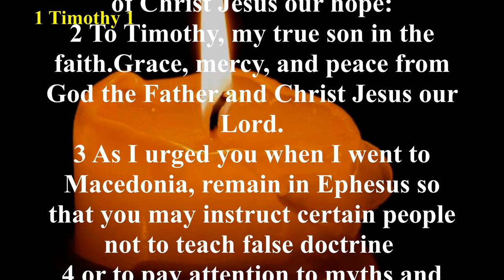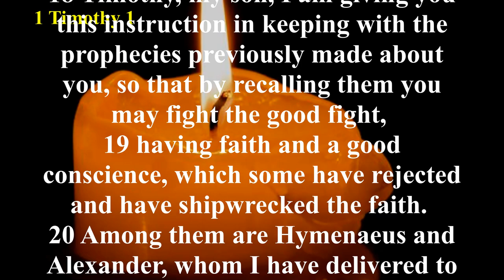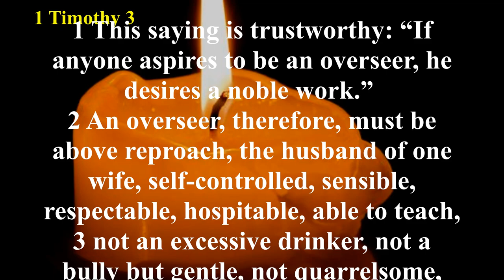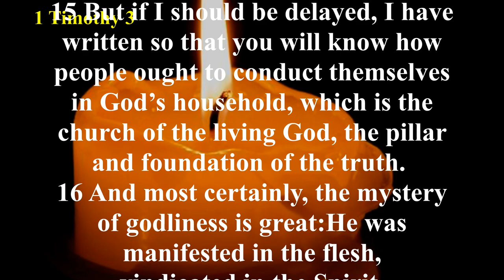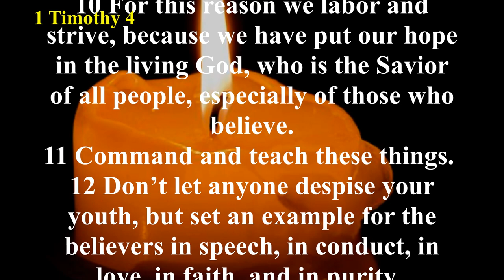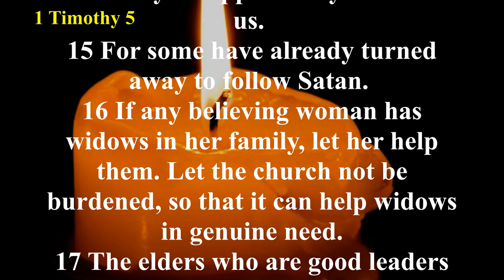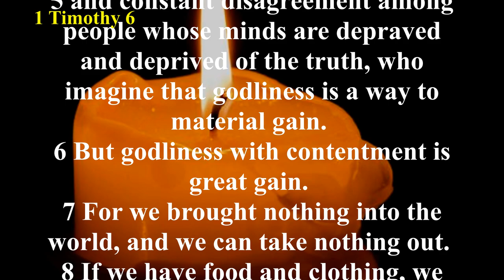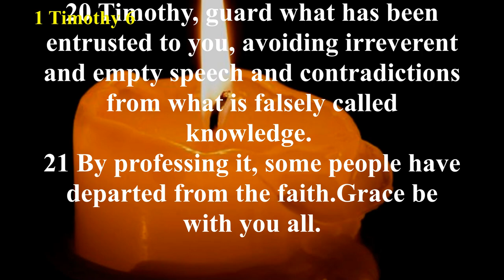Audio Bible with Text - 1 Timothy (COMPLETE) - Christian Standard Bible (CSB)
This is the first letter Paul wrote to Timothy, a young pastor who had been a help to Paul in his work. Timothy was a Greek. His mother was a Jewess and his father was Greek. Paul was more than just a mentor and leader to Timothy, he was like a father to him, and Timothy was like a son to Paul (1 Timothy 1:2). Paul begins the letter by urging Timothy to be on guard for false teachers and false doctrine. However, much of the letter deals with pastoral conduct. Paul instructs Timothy in worship (chapter 2) and developing mature leaders for the church (chapter 3). Most of the letter deals with pastoral conduct, warnings about false teachers, and the church’s responsibility toward single members, widows, elders, and slaves. All throughout the letter, Paul encourages Timothy to stand firm, to persevere, and to remain true to his calling.